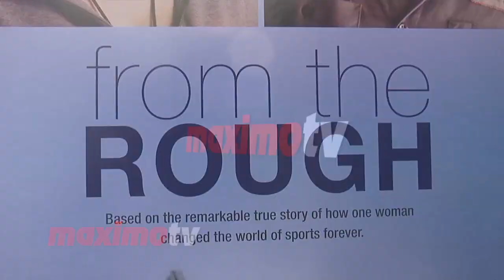Omarosa Manigault "From the Rough" Los Angeles Premiere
Omarosa Manigault "From the Rough" Premiere Red Carpet Arrivals at Arclight Cinemas in Los Angeles, Ca USA April 23, 2014